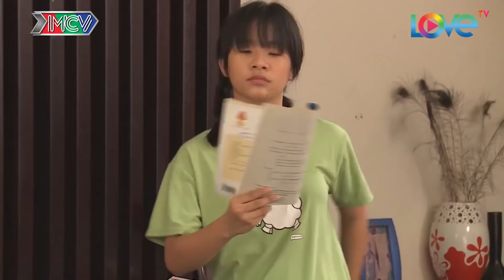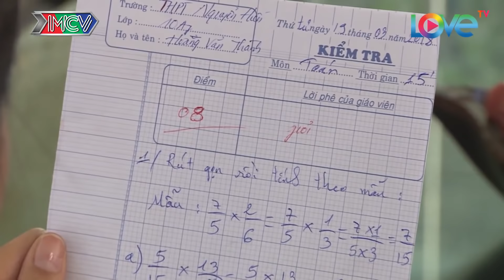Bị mẹ phát hiện học quá dốt Winner P336 CƯỜI RA NƯỚC MẮT khi Việt Thi P336 trở thành GIA SƯ của mình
NHỮNG ĐỨA CON TỪ TRÊN TRỜI RƠI XUỐNG | TẬP 65 | Gia sư Việt Thi và học trò Winner | 190618 📚

🎬 NỘI DUNG:
Kết quả học tập của Winner càng ngày càng đi xuống, Nam Thư quyết định mời Việt Thi dạy kèm cho Winner.

💡 CÚ PHÁP TÌM NHANH:
mcv comedy , mcv sitcom , những đứa con từ trên trời rơi xuống, nhung dua con tu tren troi roi xuong, nhung dua con tu tren troi roi xuong tap 65, nhung dua con tu tren troi roi xuong 65, ndctttrx #65, ndctttrx 65, ndctttrx tap 65

📺 GIỚI THIỆU SITCOM:
Từ xưa đến nay, người đàn ông luôn được xem là trụ cột của gia đình, là cái bóng lớn che chở cho người phụ nữ và những đứa trẻ ngây thơ. Cũng chính vì điều này, vô hình chung đã tạo nên cho họ những áp lực nhất định. Khi xã hội luôn có cái nhìn áp đặt về người đàn ông luôn phải là những người mạnh mẽ và giỏi giang, nhưng đâu ai hiểu rằng, chính người đàn ông trong gia đình cũng cần có những phút giây mệt mỏi, rối ren với hàng tá những công việc vụn vặt.

🔔 KHUNG GIỜ PHÁT SÓNG: 22H30 từ Thứ 2-3-4 hàng tuần trên kênh HTV7.

🚩 Theo dõi các thông tin về Sitcom “NHỮNG ĐỨA CON TỪ TRÊN TRỜI RƠI XUỐNG”:
► Sitcom “Những Đứa Con Từ Trên Trời Rơi Xuống” – UNCUT: